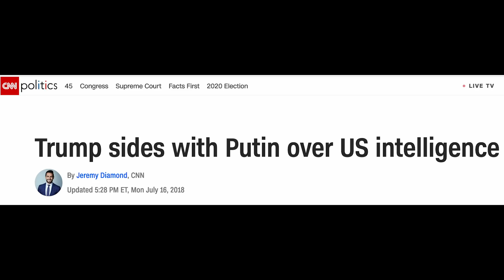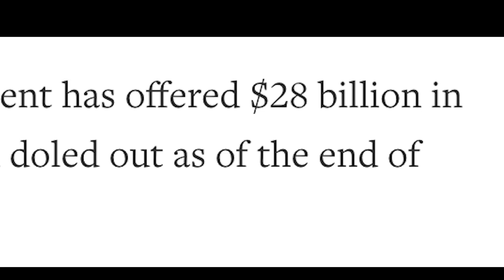Reporter calls out Trump to his face for lying at G7 summit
BREAKING: A reporter just called out Trump to his face for lying at the G7 summit.